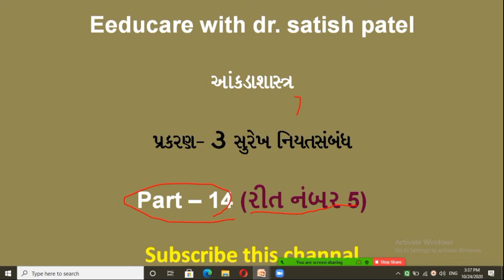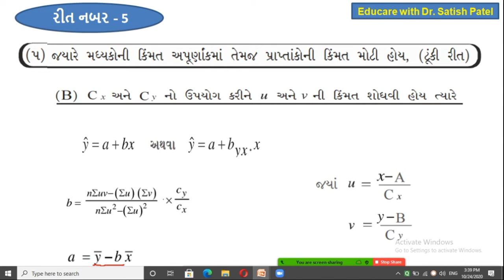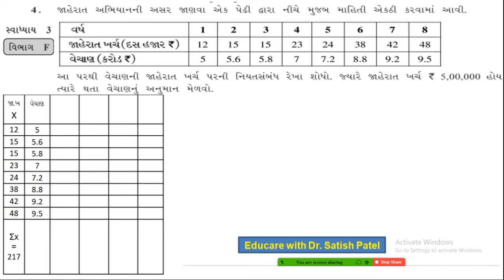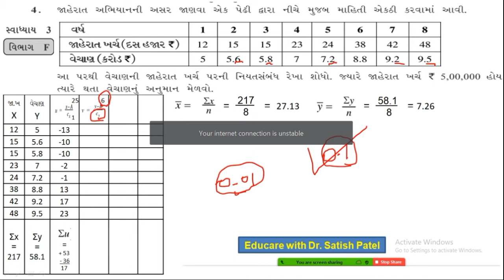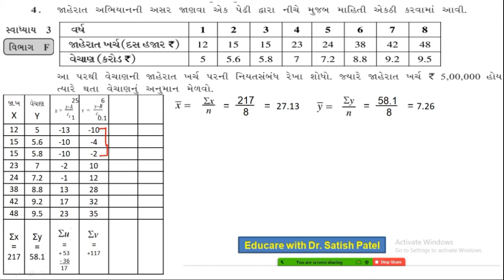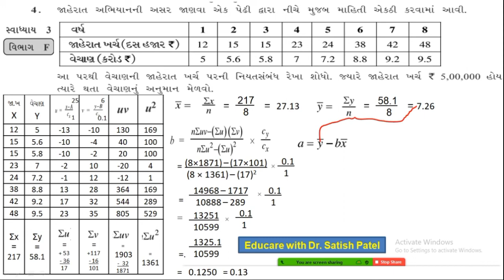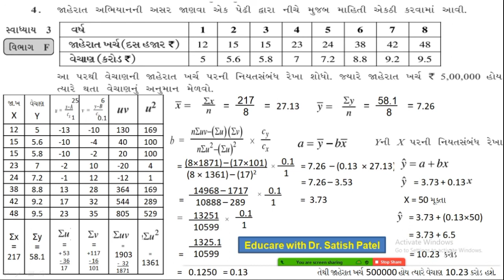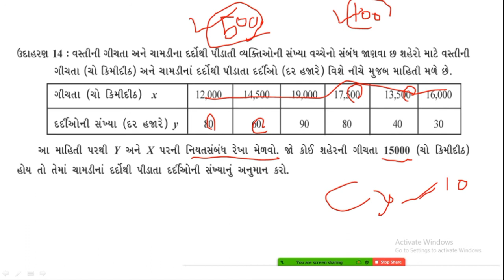NIYAT SAMBANDH I પ્ર - 3 નિયત સંબંધ I Part- 14 I STD 12 I GSEB I STATISTICS I ટૂંકી રીત I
આ વીડિયોમાં નિયતસંબંધ પ્રકરણમાં ટૂંકી રીતે નિયતસંબંધ રેખાનું અન્વાયોજન કેવી રીતે કરવું તેની સમજૂતી આપવામાં આવી છે.

મારા ધોરણ 12 માટેના whatsapp group જોડવા માટે નીચેની લીંક પર ક્લિક કરો

short trick for calculation / use for calculator GT key અંગેનો વિડીયો જોવા માટે નીચેની લિંક પર ક્લિક કરો

નિયતસંબંધ પ્રકરણના બીજા વિડીયો જોવા માટે નીચેની લિંક પર ક્લિક કરો...

(2) સહવિચરણની માહિતી આપી હોય ત્યારે નિયતસંબંધ રેખાનું અન્વાયોજન

(4) સીધી રીતે નિયતસંબંધ રેખાનું અન્વાયોજન

(5) સાચા મધ્યકો માંથી વિચલન લઈ નિયત સંબંધ રેખાનું અન્વાયોજન